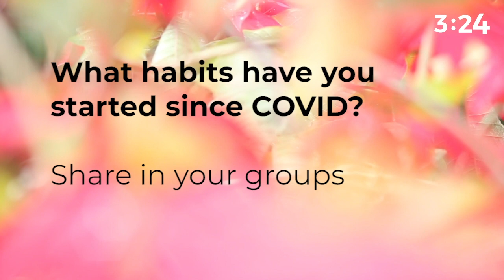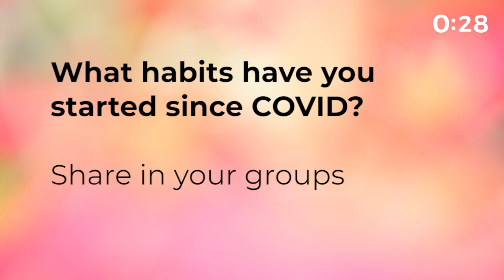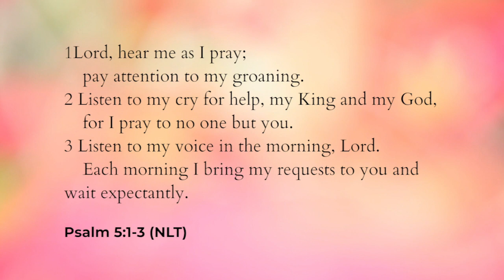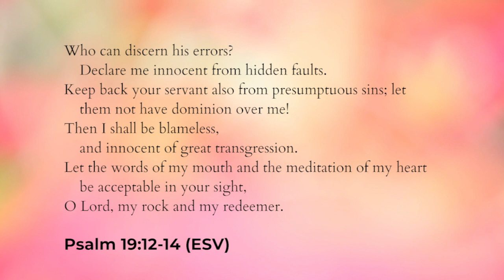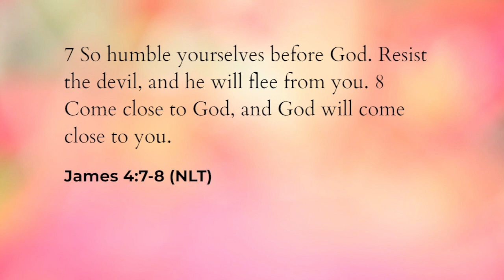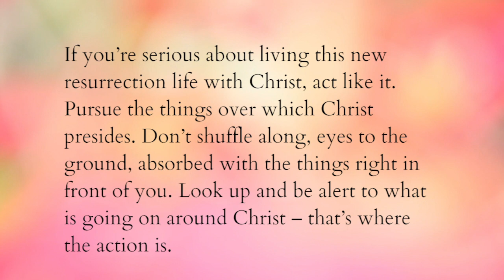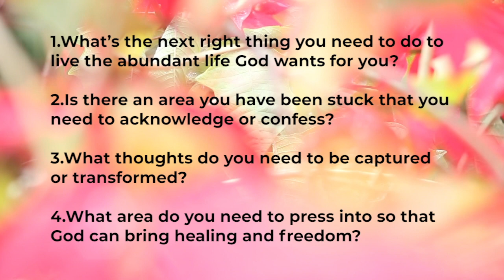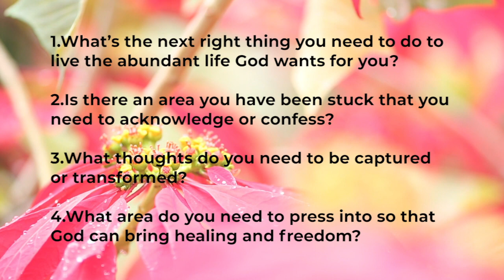Living Beyond the Fairy Tale | Women's Bible Study | WEEK 2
Week 2 of the July Women's Bible study